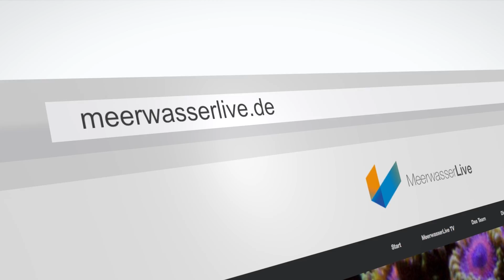Apogee MQ 200 PAR Meter zur Lichtmessung in deinem Aquarium | Tutorial & Review | Meerwasser Live TV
Der aktuelle Preis liegt bei 399€! Also günstiger als im Video gesagt.

Eine schöne Liste mit benötigten PAR-Werten für deine Korallen findest du hier*

/// MeerwasserLive.com - stream